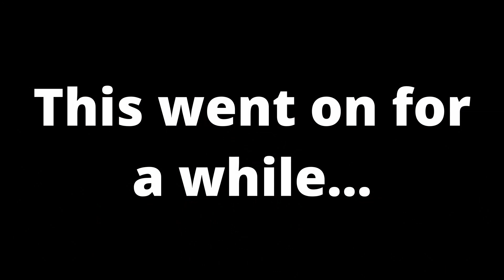The Crew: Motorfest is not a good game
A while ago, the latest game in the Crew series came out with a free five-hour demo - I'm glad I didn't buy it.

Timestamps:
00:00 - Intro
01:34 - Driving starts, first impressions
07:26 - Car selection, end of intro
08:53 - More stuff.
12:51 - An actual race
14:17 - A discussion about nitro
15:14 - More racing and stuff
16:02 - "Treasure" and upgrade system
16:57 - Racing and settings
18:00 - Wheel support
19:12 - All assists on
20:24 - More racing and more stuff
21:50 - Vehicle shop and car list
22:31 - Boats and planes (and also motorcycles)
23:06 - Why Motorfest feels so corporate
23:54 - Back to boats, planes, motorcycles
27:10 - A new (very annoying) direction
28:37 - The best cutscene ever
30:02 - Racing some muscle cars... and stuff
32:19 - Second session
32:27 - Car meet/showroom
33:04 - Even more racing and stuff
33:53 - Multiplayer battle royale (yes, really)
35:51 - One last bit of racing and stuff
36:13 - Microtransactions!
36:37 - Final few minutes of gameplay
37:07 - Review and outro